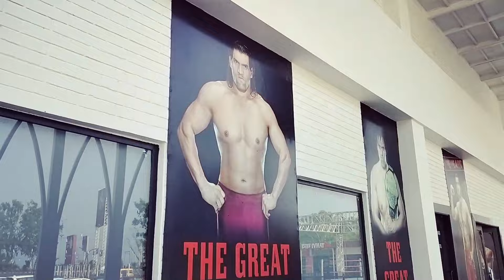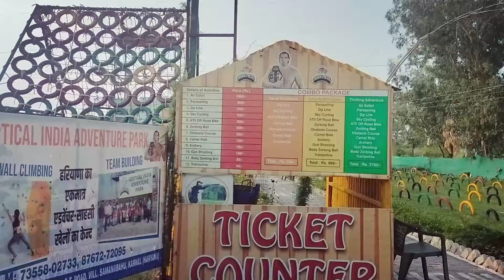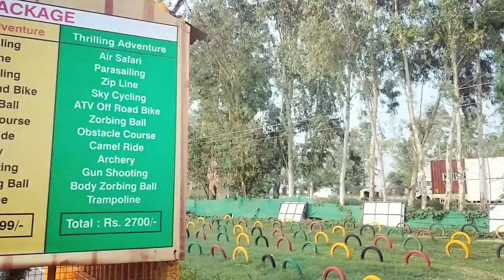The Great Khali Veg Dhaba | Vlog-23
The Great Khali Dhaba refers to a fictional dhaba (roadside restaurant) named after the Indian professional wrestler Dalip Singh Rana, better known by his ring name "The Great Khali." As of my knowledge cutoff in September 2021, there is no real-life dhaba associated with The Great Khali.

The Great Khali gained fame as a professional wrestler in the WWE (World Wrestling Entertainment) and became a popular figure in India due to his towering height and Indian origin. While there may be dhabas or restaurants in India that use The Great Khali's name as a marketing strategy, they are not directly associated with the wrestler himself.